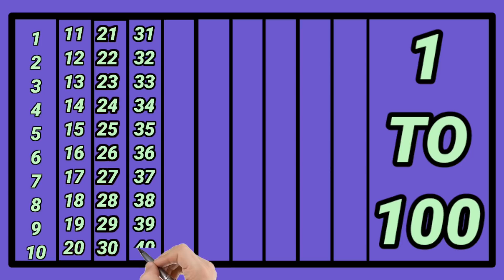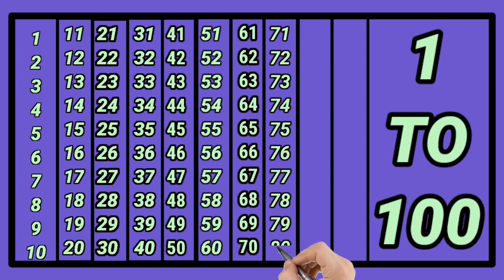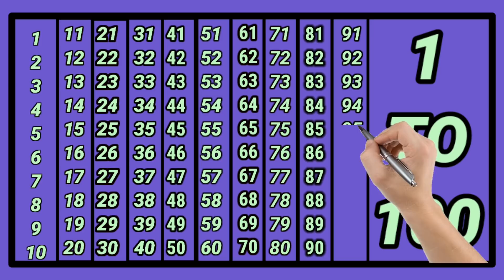Ek se sau Tak ginti english mein / 1 se 100 english mein padhe #3 | counting in english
number counting
counting in english
counting numbers
number chart 1 to 100
Ek se sau Tak ginti Hindi mein / 1 se 100 Hindi mein padhe #2

1 से 100 तक गिनती
1 से 100 तक गिनती हिंदी में
ginti 1 se 100 tak
1 से 100
1 से 100 तक हिंदी में गिनती
1 to 100 counting in hindi
hindi counting 1 to 100
ginti
1 to 100
एक दो तीन चार. सौ तक गिनती
संस्कृत में 1 से लेकर 100 तक गिनती
1 se 100 tak ginti hindi me
ek se sau tak hindi mein ginti
hindi mein ek se sau tak ginti
1 se 100 tak counting in hindi
hindi me ginti 1-100
1 se 100 tak ginti
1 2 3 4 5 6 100 तक गिनती